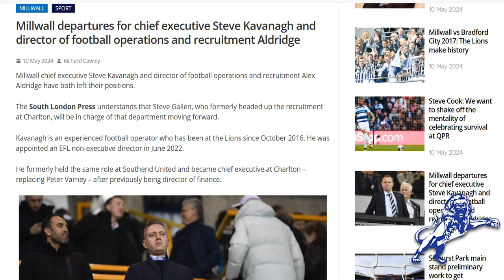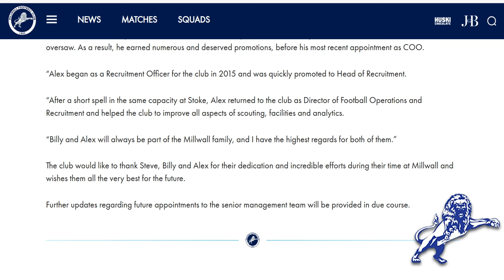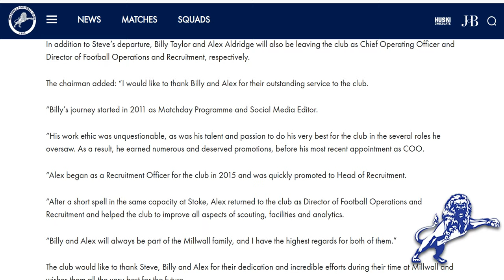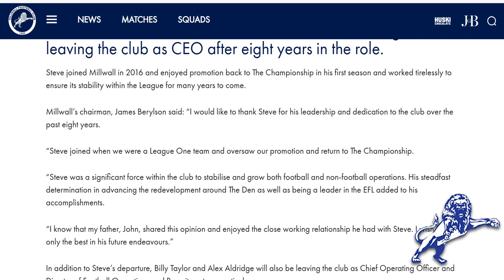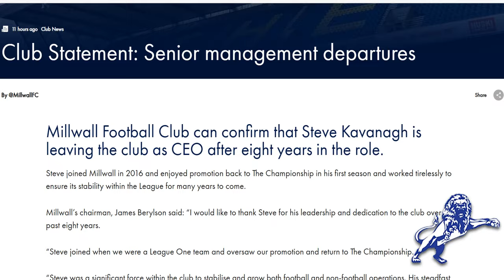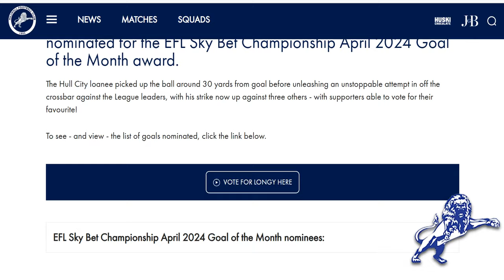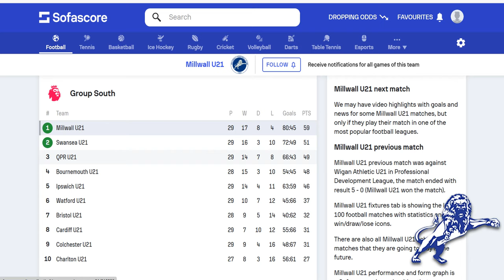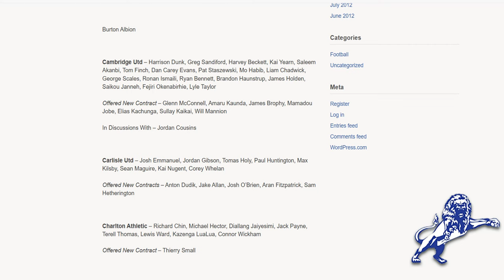KAVANAGH OUT! ALDO OUT! Steve Gallen in.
The Daily Millwall : Friday 10th May 2024

Millwall CEO Steve Kavanagh, DOF Alex Aldridge & COO Billy Taylor will be leaving Millwall the club have announced.

Steve Gallen has been announced as replacing Alex Aldridge as DOF.

Ryan Longman is nominated for goal of the month.

Who was Millwalls signing of the season asks the Southwark News.

The other U21 semi-final is Sheffield United vs Swansea City.

The latest look at this summers released lists.